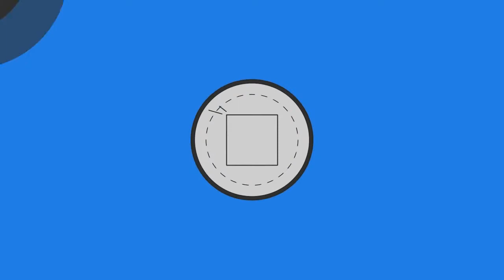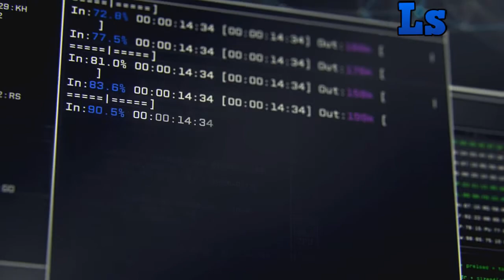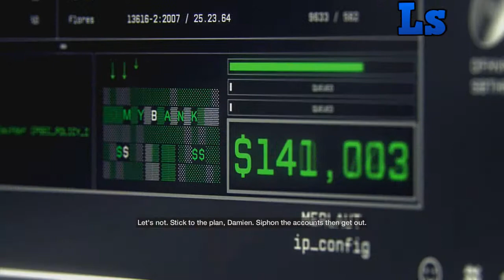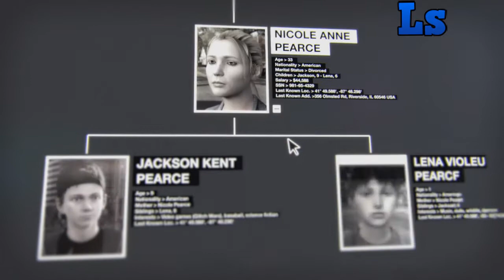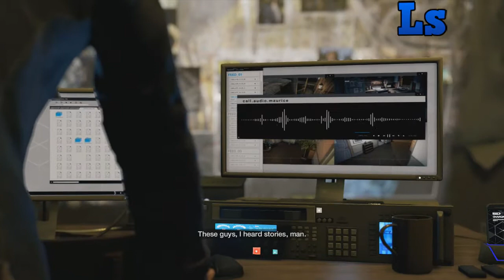Watch Dogs - Walkthrough/Gameplay - Part 1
Watch Dogs Walkthrough part 1 mission 1
Watch Dogs gameplay" Web Site For Gaming News, Reviews and More!